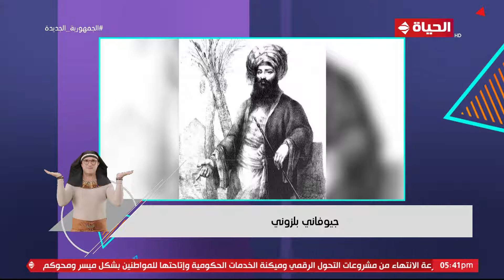4 شارع شريف - فقرة التاريخ (مصر القديمة) مع المرشدة السياحية جلاديس حداد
4 شارع شريف - فقرة التاريخ (مصر القديمة) مع المرشدة السياحية جلاديس حداد